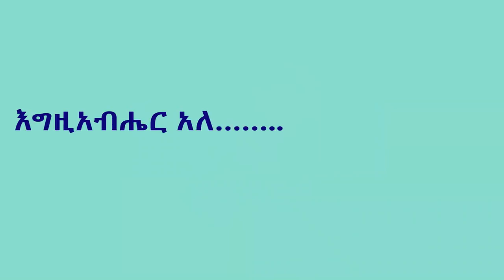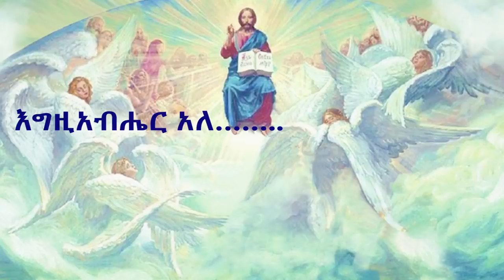በችግራችሁ፣ በሃዘናችሁ፣ በከመራችሁ ፊት እንዲህ በሉ……….አለ! ALE ! KESIS ASHENAFI G/M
Change to light